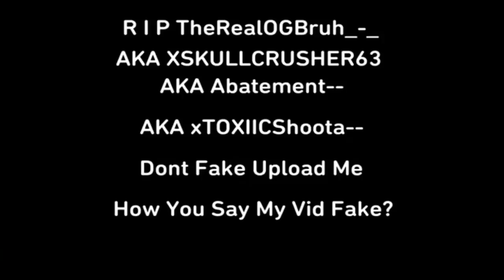The End Of TheRealOGBruh_-_ (Career Ended!) |XXX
Dont ever say you bodied me kid Kys you my son🔥🚮🤠CareerEnded XXX TheFamily

x x x brothers
#1:Trillo
#2:A1
#3:Khalil
#4:Andres
#5:content
#6:Daniel
Real Brothers,❤

💸💸Want To  Do A Video With Me !? HMU On Kik/IG Or Psn🔥

(📲)Kik:"P996_God"
PSN:"xDontDoubtTheGod"
ғaceвooĸ page :"911х on тop"